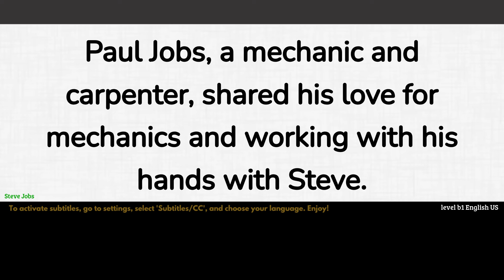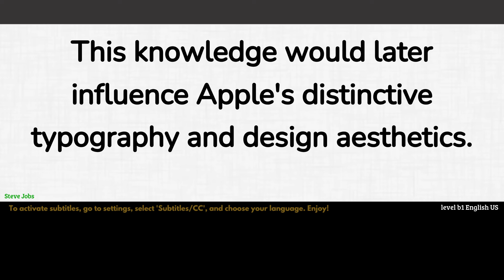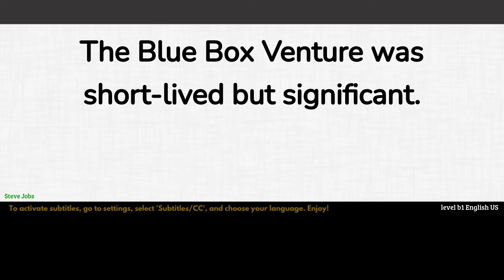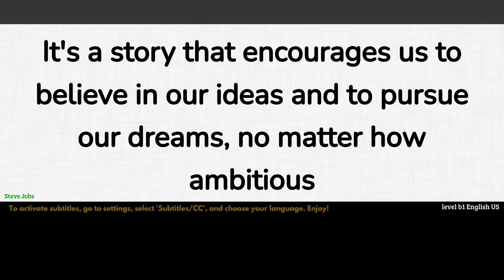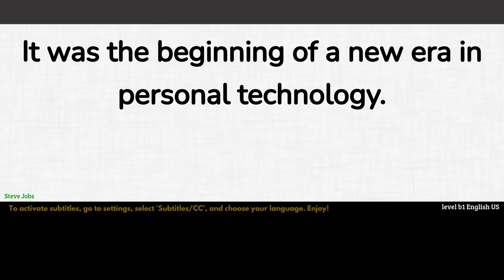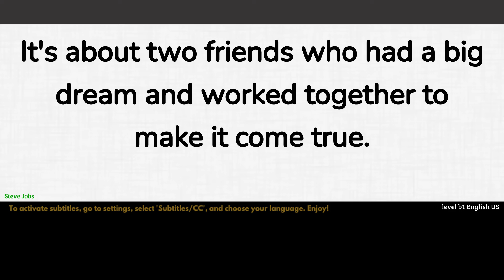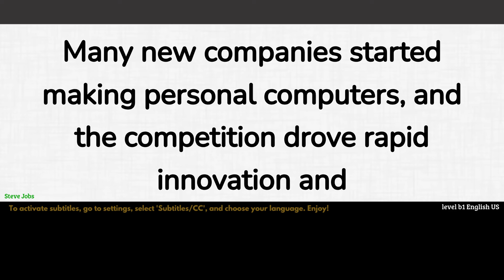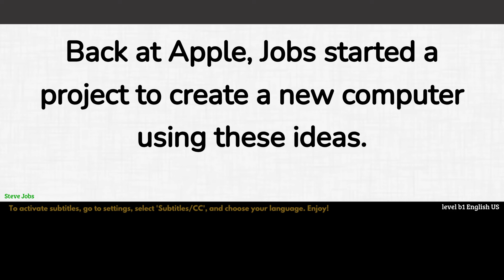Steve Jobs: English story audio ⭐ english story for listening Level 3 | WooEnglish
story with subtitles level 3: (Graded Reader Level 3)

english story for listening! Enjoy this English story for learning English. You can improve your English pronunciation and listening skills with this English story with subtitles.